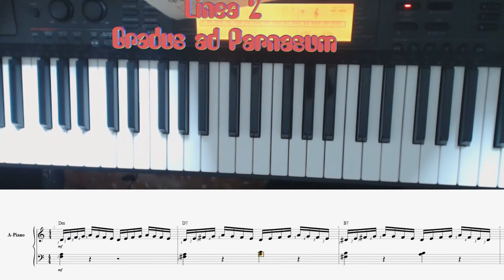Gradus ad Parnassum 2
piano pocoa poco . Piano fácil.